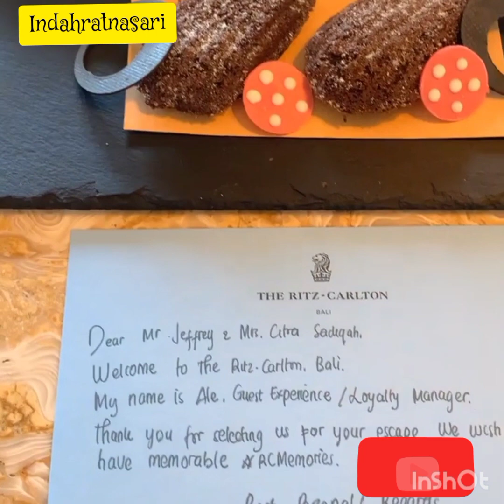SELAMAT ULANG TAHUN ZINDAR MALIK || PERAYAAN ULANG TAHUN DI BALI TANPA PAPA ALSHAD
assalamualikum sobat indah